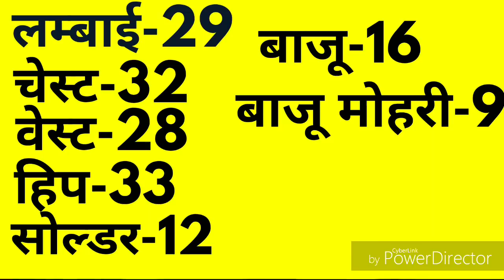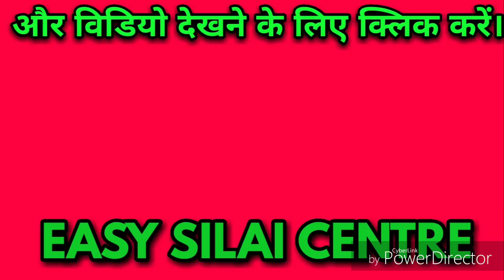New jalidar suite cutting and stitching in hindi//easy Silai center